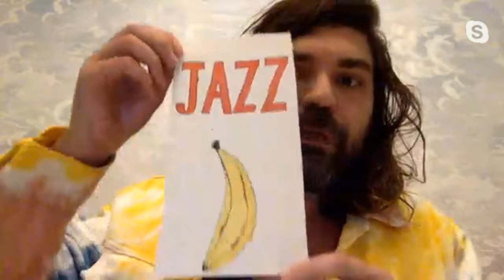Josie Long and John-Luke Roberts' Quarantine Comedy Club with Isy Suttie, Helen Duff and more!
While The Stay at Home Festival is free to watch please do consider dropping a tip in the bucket All profits will go to supporting acts, artists and venues who have lost all income during this pandemic.

The weekend comedy club is hosted by Josie Long and John-Luke Roberts and this week with guest sets from Isy Suttie, Helen Duff, Alexis Dubus and house band Jonny and the Baptists.

Follow Isy Suttie on Twitter at: @Isysuttie